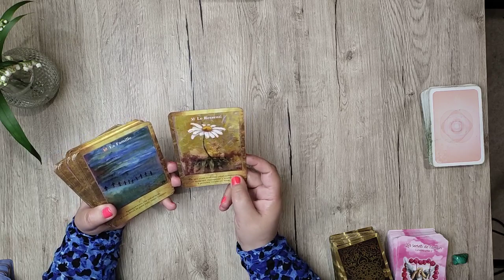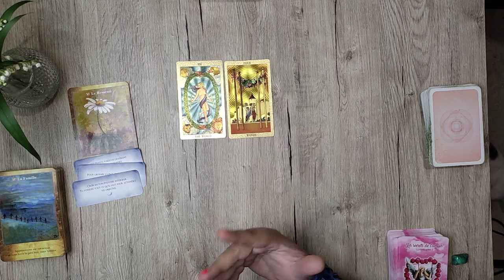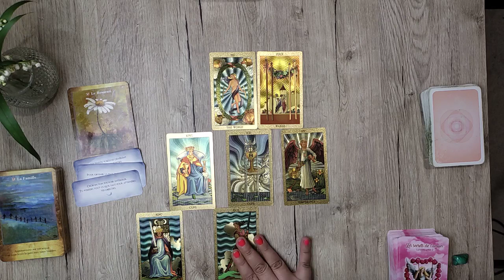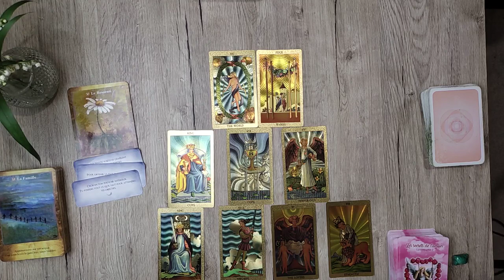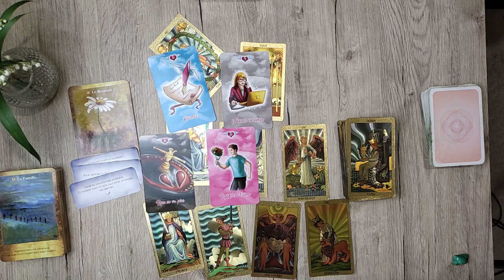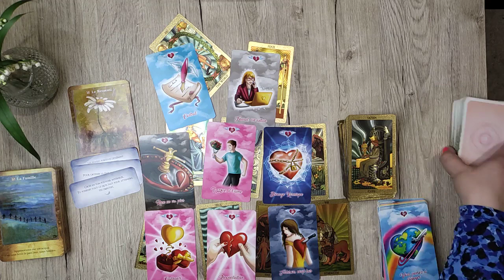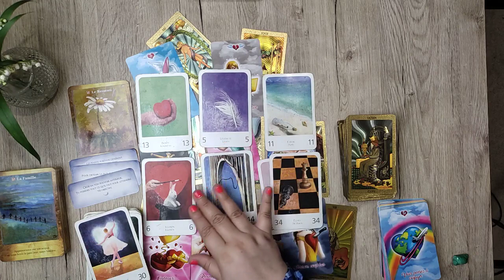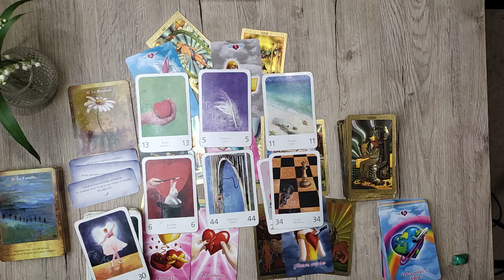TAUREAU ♉ Guidance générale - MAI 2024🍀 Besoin de se sécuriser ! 🍀